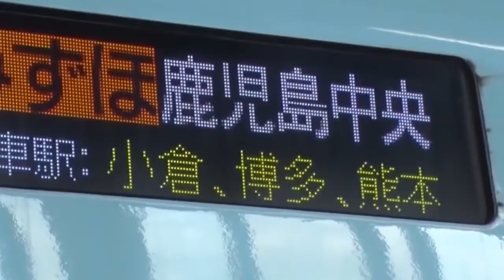Cô Gái VIRAL Khắp MXH Kiên Quyết KHÔNG NẤU ĂN Cho Bạn Trai Và Muốn Được Bạn Trai Chi Tiền Đầu Tư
“ Lưu ý, mỗi người tham gia chương trình đều có quyền có quan điểm riêng của mình về mọi vấn đề trong cuộc sống miễn là nó không vi phạm pháp luật, đề nghị chúng ta tôn trọng và chấp nhận những sự khác biệt nếu có, không để lại những chỉ trích mang tính lăng mạ đối với bất kỳ một đối tượng nào khi xem clip này. Trân trọng . “